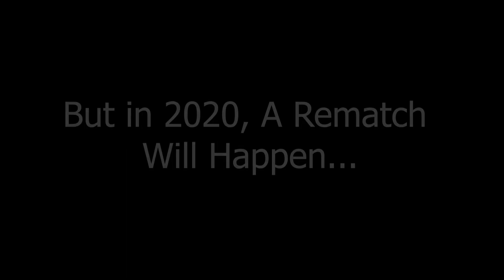Godzilla vs Kong - The Build Up ETN Mockumentary Trailer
What's Up Fight Fans! This Video, Godzilla vs Kong - The Build Up ETN Mockumentary Trailer, is not a Godzilla vs Kong trailer it is a trailer for an upcoming mokumentary that will be debuting this fall on ETN, featuring That Phat Samurai Guy and Lady Phatblood! As well as other awesome Kaiju Movie Maniac Youtubers!